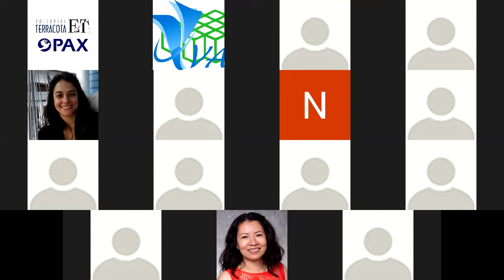Ahí duele, charla con María Antonieta Flores (Parte 1)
Platicar con María Antonieta es maravilloso, así como conocer sobre nuestro cuerpo.

En este libro aprenderás que el dolor, es una señal de advertencia del organismo de que algo no funciona bien.

Para saber qué es, aquí encontrarás un panorama de las numerosas enfermedades a las que están expuestos el cuerpo y la mente, orientación para identificarlas por los dolores que producen, y recomendaciones para decidir de manera informada cuándo conviene buscar atención profesional.